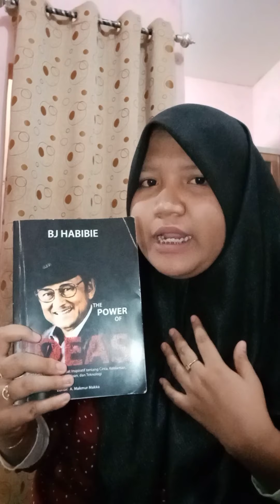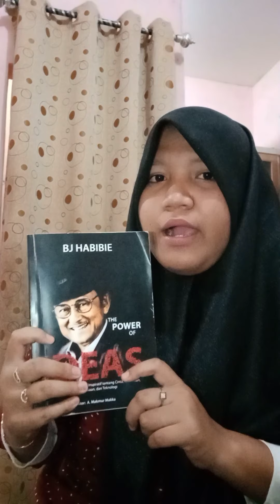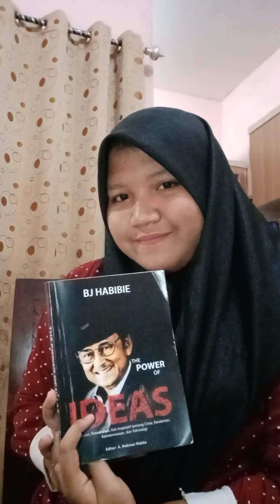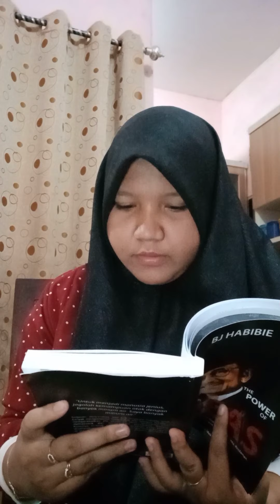Mengulas Buku "The Power of Ideas" Karya A. Makmur Makka - Komunitas Literasi Serasi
Penampilan dari kelas XI IS 1
(Ika Mustika )